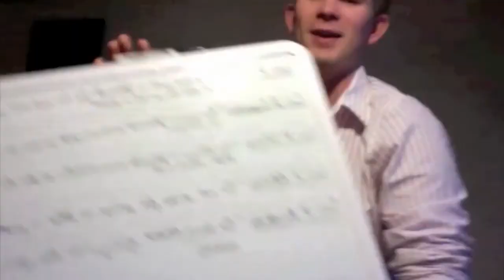The 5 Laws of Stratospheric Success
1) The Law of Value
2) The Law of Compensation
3) The Law of Influence
4) The Law of Authenticity
5) The Law of Receptivity